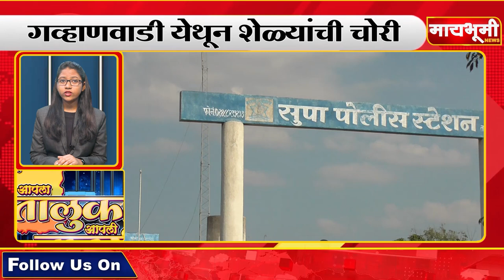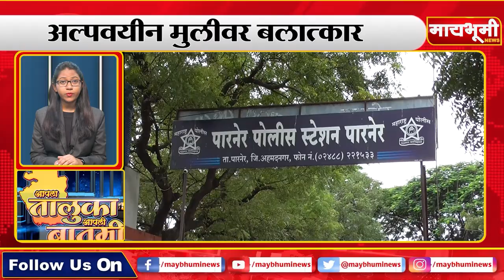पारनेर । आपला तालुका आपली बातमी २१/०१/२०२१